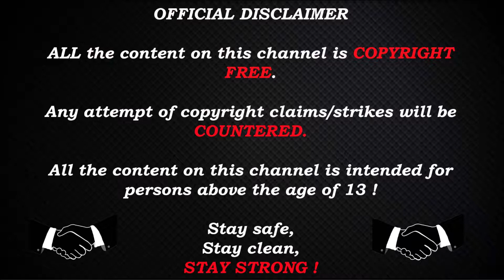Valde POV (OG)(45-25) vs NiP / mirage / ESL One Cologne 2020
CPU : i7-9700k

GPU : Titan X Pascal (2016)

RAM : HyperX Fury DDR4 2400MHz 32GB

PSU : Corsair RM1000x 1000W

Monitor : Asus 24.5" LED G-Sync ROG Swift PG258Q

Keyboard : Corsair Gaming K68 Gaming

1024×768                 BlackBars

Crosshair:

cl_crosshairalpha 255; cl_crosshaircolor 2; cl_crosshairdot 0; cl_crosshairgap -3; cl_crosshairsize 2; cl_crosshairstyle 4; cl_crosshairusealpha 1; cl_crosshairthickness 1; cl_crosshair_drawoutline 0;

Stay Strong !